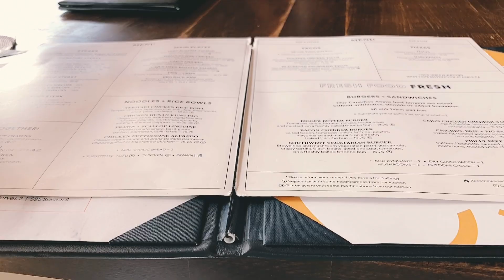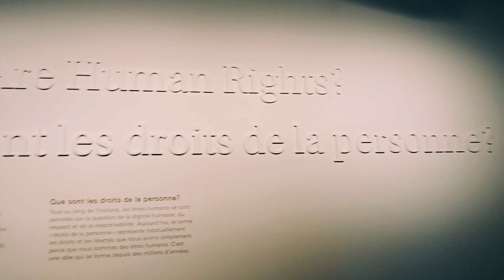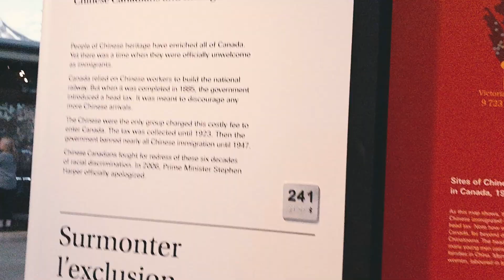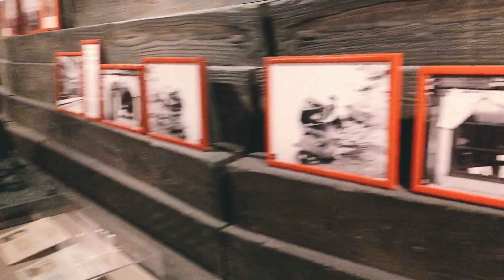DAY IN THE LIFE WITH A NEWBORN | YOUNG PARENTS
Hi guys so its been awhile, having a newborn has been so hard to get my hands on a computer to edit but now that hes a month old now I finally have some time to settle down and start editing here is a day in the life for you guys i have so much footage to share with you guys I cannot wait!

24k magig acoustic cover